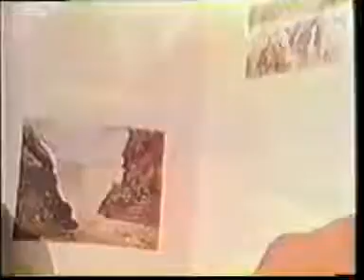more from Almost Home 1972 TVO series